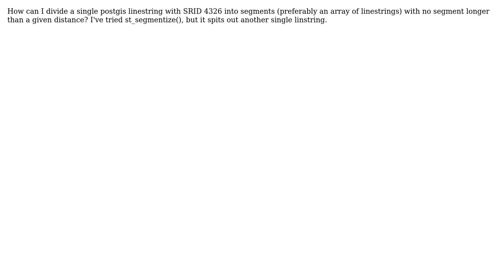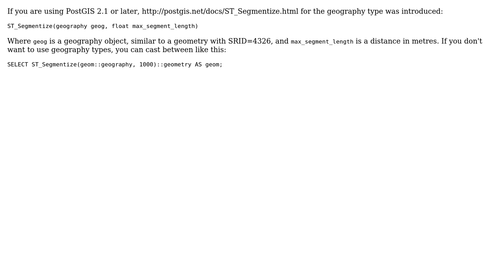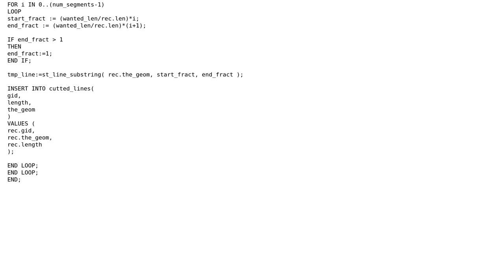GIS: postgis linestring segmentation in 4326 (3 Solutions!!)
GIS: postgis linestring segmentation in 4326

With thanks & praise to God, and with thanks to the many people who have made this project possible! | Content (except music & images) licensed under CC BY-SA | Music | Images & others | With thanks to user simpleuser001 user mrjames user Mike T user alfonx and the Stack Exchange Network Trademarks are property of their respective owners. You are responsible for your own actions.